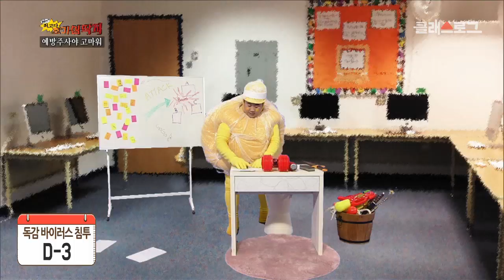[유아 건강교육] 최고다! 호기심 딱지 - 6차시. 예방주사는 왜 맞아야 할까?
최고다! 호기심딱지!
6차시. 예방주사는 왜 맞아야 할까?

아프기만 한 예방주사!
아프지도 않은데 왜 맞아야되는걸까?
백혈구와 독감 바이러스와의 관계!
지금 영상을 통해 알아보아요~!

1. Biceps free icon, Freepik